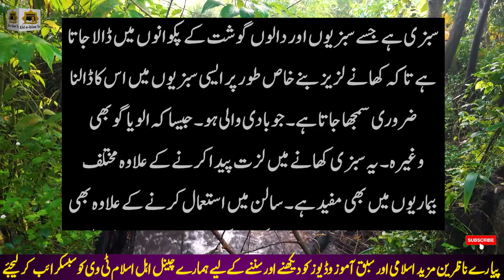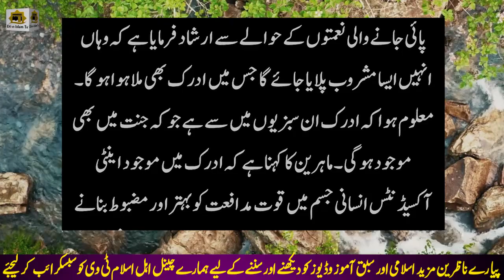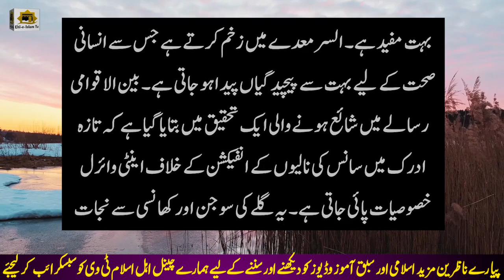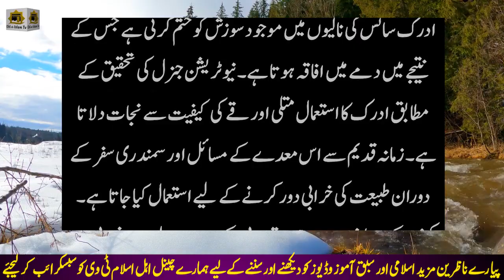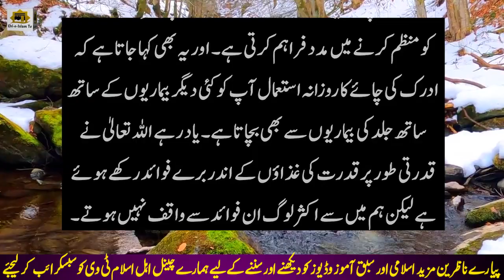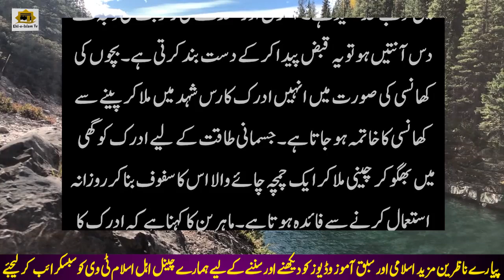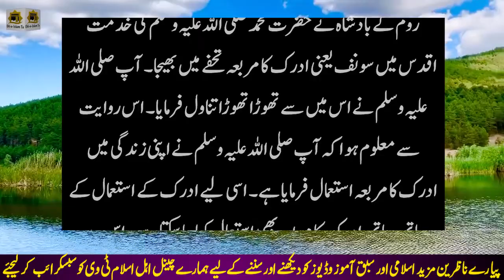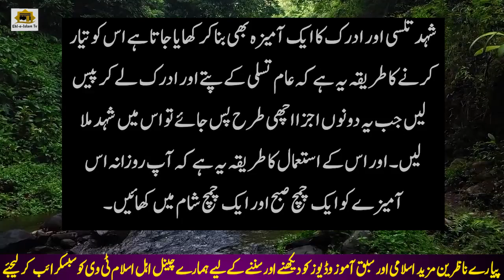Adrak (Ginger) Ke Bary Mein Hazoor saw Ka Farman - Benefits of Ginger - Ehl e Islam Tv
In this Video I Will share Amazing benefits of Ginger in islam If you enjoy our Video please like & leave a comment for us.